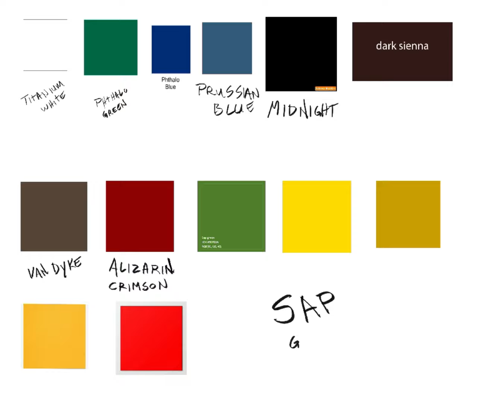I did a Bob Ross tutorial on Procreate, and this is the result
Exactly as the title says. I used the soft airbrush for the sky, clouds, and water, and for all the blending; and I used the hartz brush for everything else.